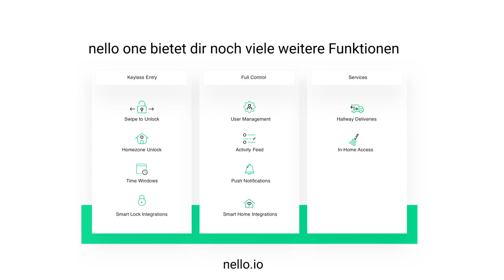nello one - Der einzige smarte Türöffner, den sich jeder leisten kann.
nello ersetzt deinen Haustürschlüssel – und wer ins Treppenhaus kommt, kontrollierst du entspannt via App.